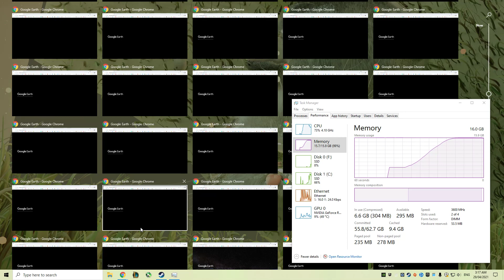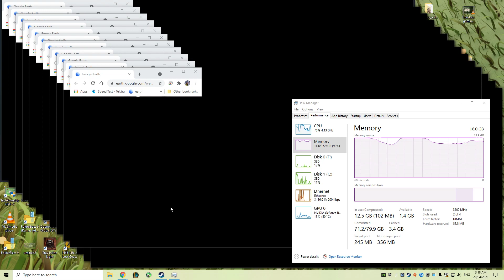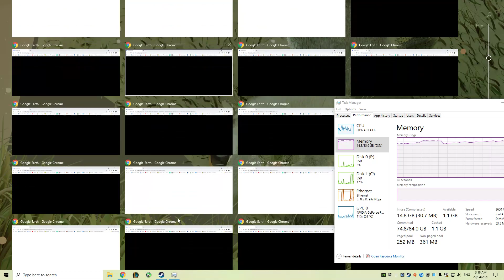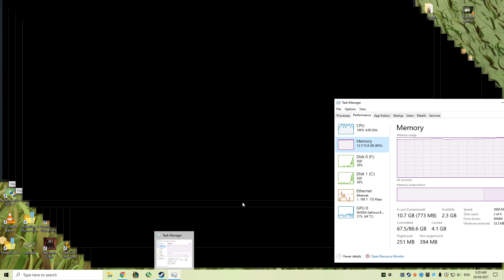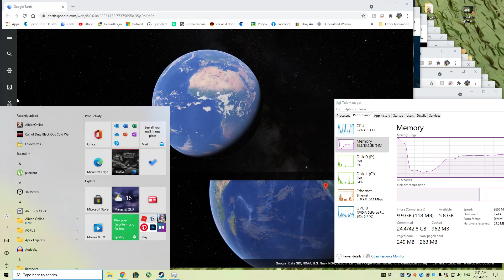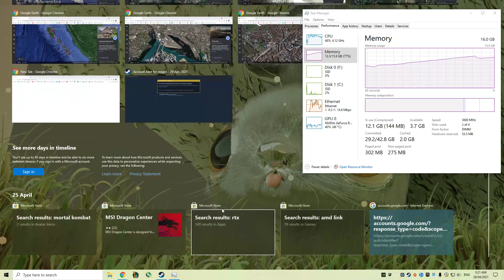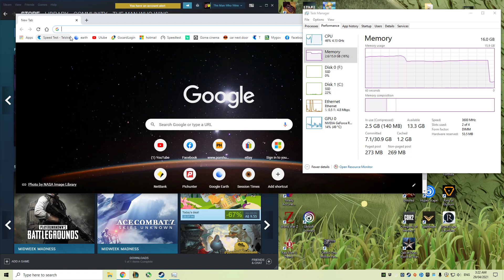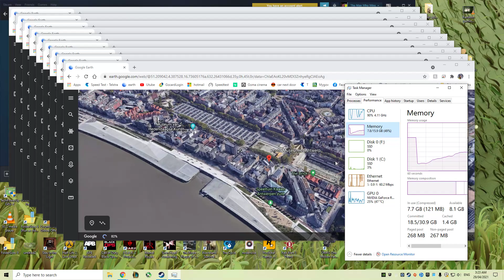Torture Testing my pc with chrome tabs